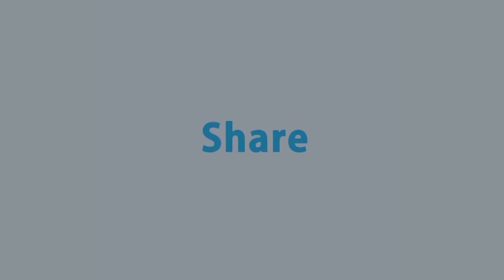বিগত কয়দিনে বিএনপির ১৩ হাজার নেতা কর্মী আটক: অধ্যাপক ছিদ্দিকুর রহমান খান | Rtv Talkshow Clips